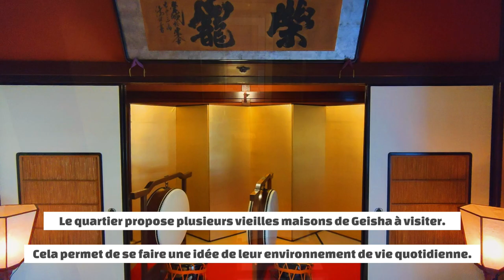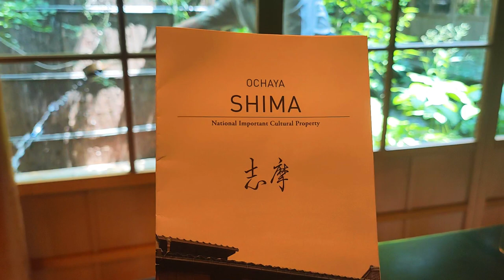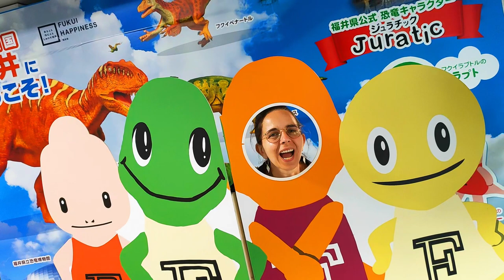Vlog Japon 2023 - 09 - Jour 16 & 17 - Kanazawa, Temple Eiheiji & Fukui !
ça y est, nous sommes bien installé à Kanazawa. On en profite pour découvrir la région et faire la fête ! En douceur, on se mange des superbes sushi au petit déj au marché aux poissons. Succulent ! On découvre les quartiers des Geisha et on apprend à jouer des instruments de musique traditionnels !

Ensuite, on va à Fukui pour découvrir la ville ainsi que le temple Eihei-ji qui est incroyable !!! Que d'aventures !

Magyar összefoglaló

Második nap Kanazawában. A reggelt az Omicsó piacon indítjuk egy hal-reggelivel, mert miért is ne :-) Aztán elsétálunk a Higasi csaja kerületbe, ami keleti teaház kerületet jelent. Olyan, mint az előző napi, csak most itt minden nyitva van. Hangulatos régi utcákon stílusos kávézók és butikok között barangolunk. Két régi, gésák által lakott, fenntartott teaház is látogatható ezen a részen, mi a Sima nevűt választjuk. Több emeletes, régi faház, ahol különböző termekben láthatjuk, milyen lehetett itt az élet annak idején. Az egyik teremben különböző hangszereket is kipróbálhatunk, hát a samizen pengetése nem épp egyszerű...
A teaház kerület mögötti hegyoldalban, aminek neve Utacujama, rengeteg kis buddhista templom található. Az épületek többsége nem látogatható, mint turista látványosság, de jó kis séta (sok-sok lépcsővel 😁) akár egy tucat templom útba ejtése, a szűk kis utcákon, udvarokon, kerteken, néhol temetőkön át. (Valószínű még kellemesebb, amikor nincs 40 fok.)

Estefelé, elindulunk tűzijátékot nézni, remélve, hogy most jobban eltaláljuk a helyet, mint Oszakában. Szerencsére így is lesz, és megnézzük nyugisan a folyóparton ülve a csodálatos tűzijátékot - képeken nehéz visszaadni a valódi hangulatot. Japánul a tűzijáték hanabi, vagyis tűzvirág, ami eléggé beszédes kifejezés.

Másnap útra kelünk a vonattal Fukui városába, ahol az állomás környéke tele van dinó szobrokkal, ugyanis a környéken van egy paleontológiai park - de mi nem ezért jöttünk ide :-)) Hanem azért, mert nem messze, a hegyek lábánál van az Ejhejdzsi templom, ami a Szótó Zen iskola legrégebbi temploma Japánban. A templomot alapító Dógen Zendzsi, egyben ennek a zen vonalnak az alapítója is az országban. Ejhejdzsi ma is működő kolostor, és a szótó zen buddhizmus fontos képzési és gyakorlási helye. A komplexum egy része látogatható, és ha szerencsés az ember, pont belecsöppen a nap valamelyik szertartásába.

Ebéd után visszabuszozunk Fukuiba, ahol miután kidinózzuk magunkat, tovább relaxálunk a Yokokan villában és parkjában.

Megint a naplementével együtt érünk vissza Kanazawába, ahol az állomástól nem messze található street food teraszon kellemesen eltársalgunk két szimpatikus helyi fiatal sráccal, pár sör és néhány nyárson sült finomság mellett.

Köszönjük szépen, hogy megnézted és végig olvastad!! Folytatás a következő videóban :-)